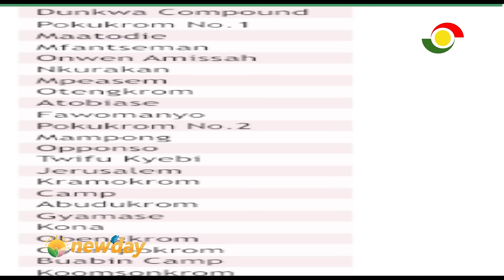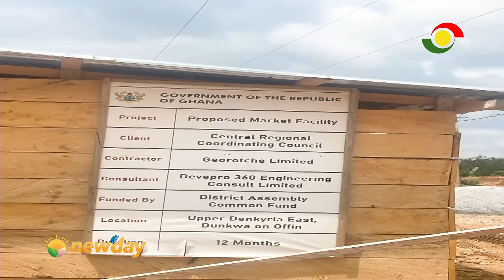CommunityManifesto || Live From Upper Denkyira East Constituency